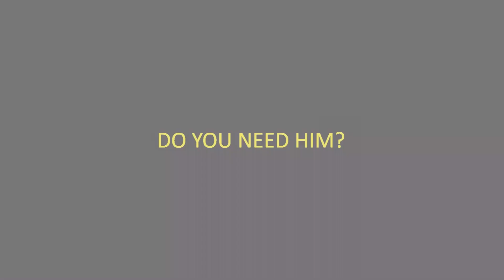Youngsoo Kang | Perfect Pitch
This video was prepared for a marketing course taught by Prof. Dawn Edmiston at the Raymond A. Mason School of Business, College of William & Mary.

Youngsoo Kang is an MBA candidate with rich professional experience in Data Analytics, Business Strategy in Technology & Marketing field. Proven outstanding performance in linking details and real-world problems in diverse industries and environments. Curious, flexible, systematic with a keen eye for details, and Customer-centric & Team-oriented.